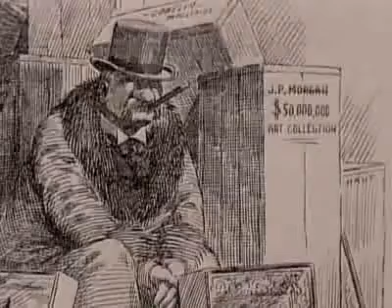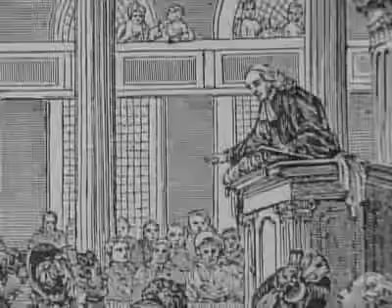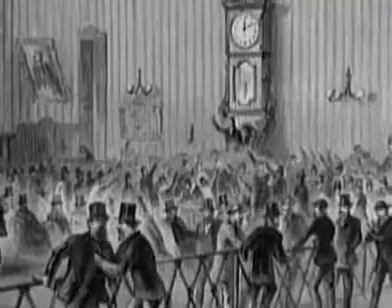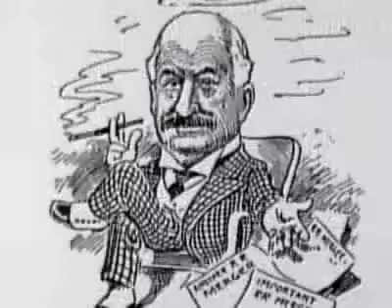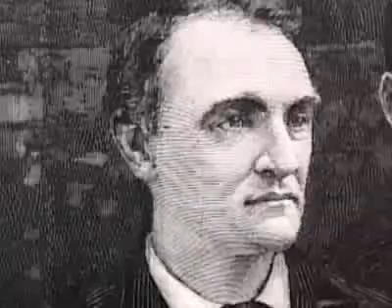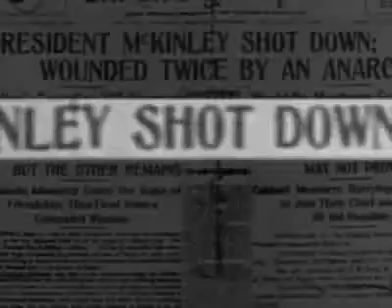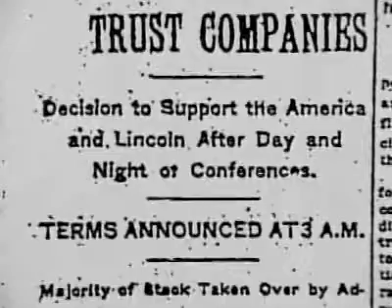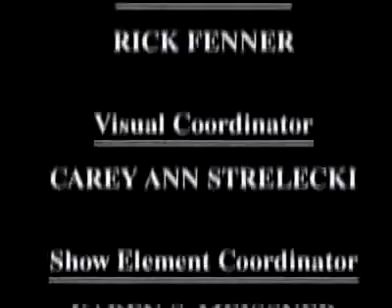J Pierpont Morgan Emperor of Wall Street